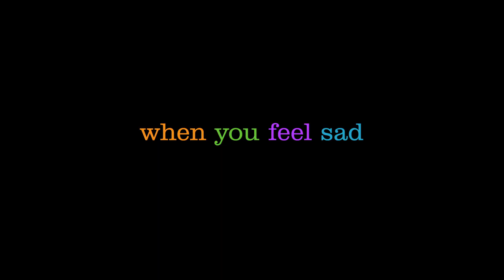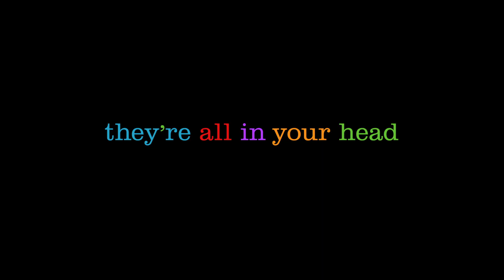Del Revés (Inside Out) | Tráiler DVD | Disney · Pixar Oficial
Muy pronto llega el DVD de 'Del Revés (Inside Out) de Disney · Pixar.

Crecer puede ser un camino lleno de baches y Riley no es una excepción. Se ve obligada a dejar atrás su vida en el Medio Oeste americano porque su padre encuentra un nuevo trabajo en San Francisco. Como todos nosotros, Riley se deja guiar por sus emociones: Alegría (Amy Poehler), Miedo (Bill Hader), Ira (Lewis Black), Enfado (Mindy Kaling) y Tristeza (Phyllis Smith). Las emociones viven en el Cuartel General, el centro de control de la mente de Riley, desde donde la ayudan a superar los problemas de la vida cotidiana. Mientras Riley y sus emociones se esfuerzan para adaptarse a una nueva vida en San Francisco, la confusión se apodera del Cuartel General. Aunque Alegría, la emoción más importante de Riley, intenta mantener una actitud positiva, el conflicto de emociones surge al tener que hacer frente a una nueva ciudad, una nueva casa y una nueva escuela.

De un atrevido viaje en globo por encima de las nubes a una metrópoli repleta de monstruos, el director Pete Docter, ganador del Premio de la Academia® (“Monstruos, S.A.”, “Up”) ha llevado a los espectadores a lugares únicos y desbordantes de imaginación. En 'Del Revés (Inside Out)', la película original de Disney•Pixar, nos conducirá al lugar más extraordinario de todos: el interior de la mente.